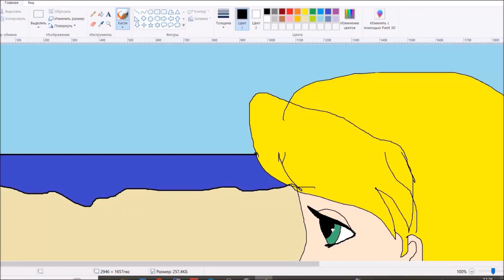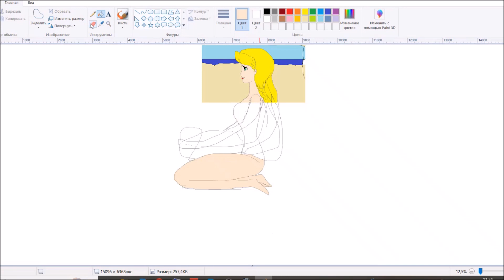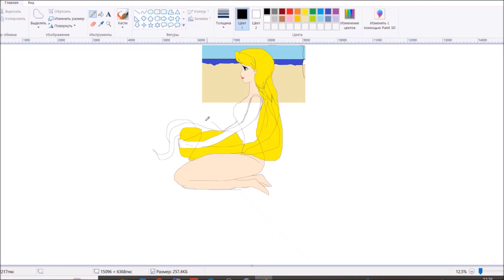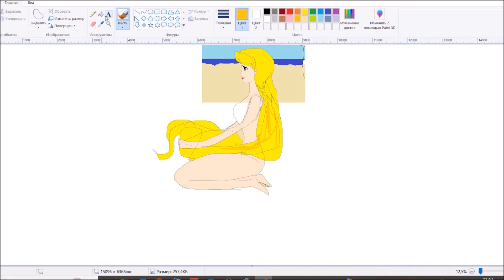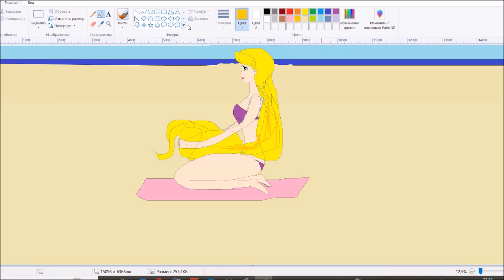Disney Princesses in Swimsuits. Rapunzel Sunbathing on the Beach. Here are @thebestworlds777 golden